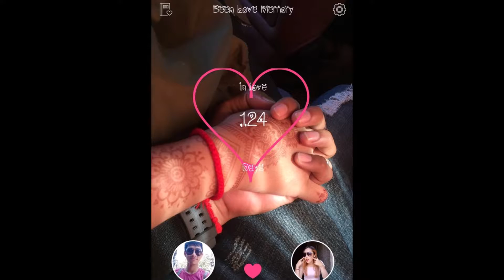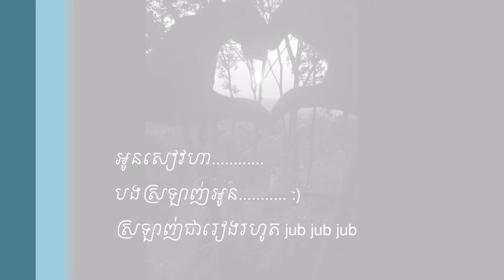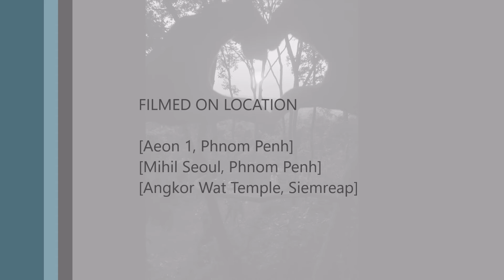Rack Love Seav 4Ever